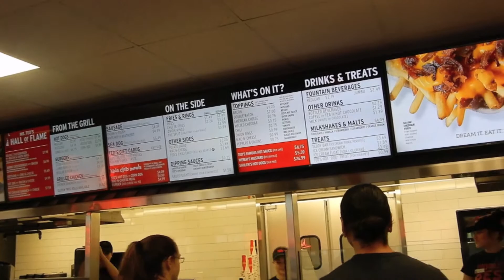Turner Weekend Vlog Ep:1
Hey guys! Our very first vlog! I hope you guys enjoy and let us know what you want to see from us.

You can find Dre's music on soundcloud. D'Lamonte!